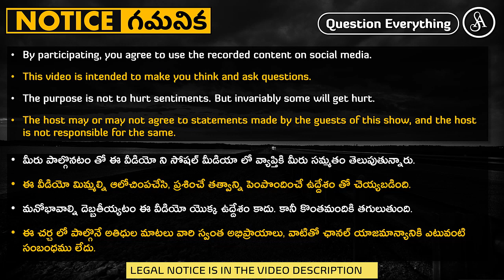తిన్నగా గ్రంధాలు చదివిన ప్రతి వాడు నాస్తికుడు అయిపోవాల్సిందే, వీళ్ళు చదవరు ఆ మోసగాళ్లు వదలరు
All religious scriptures are riddled with contradictions. Any normal person with common sense will figure it out that these are men who wrote the books and claimed to be from god.

Note:-
Satya Anveshi promotes the following:
1. Fundamental duty under article 51A(h) of the Indian Constitution. i.e., development of Scientific temper, Humanism, Spirit of inquiry and Reform.
2. Fundamental right under article 19(1)(a) i.e., Right to freedom of speech and Expression.

Satya Anveshi

===Social Media===
Satya Anveshi channel on YouTube: